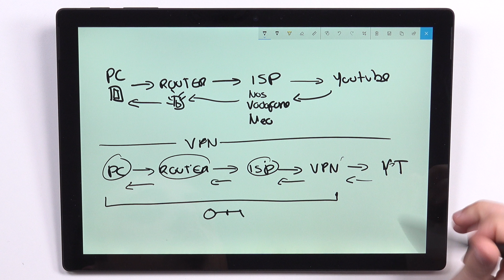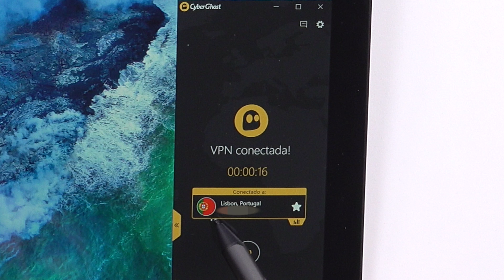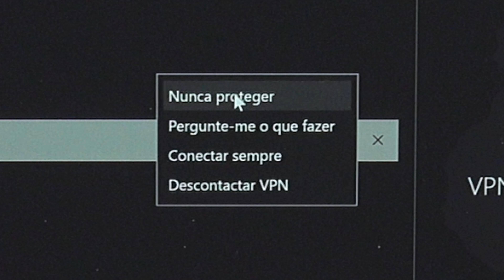EU USO VPN - DESCOBRE PORQUÊ !!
Nunca pensei que pudesse acontecer mas a verdade é que sim, fui hackeado e hoje conto-te como aconteceu e como te podes proteger para que não te aconteça a ti!

Equipamento:
- Camera Principal
- Camera Secundária

Video uploaded by Bernardo Almeida - You have no right to copy and re-use this video without mentioning the channel URL and name on the video player and asking me first.